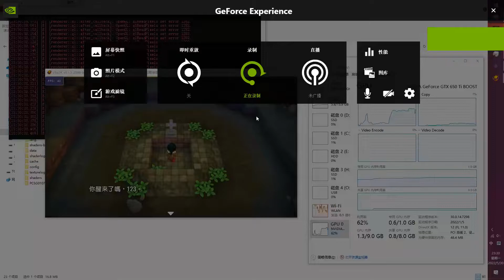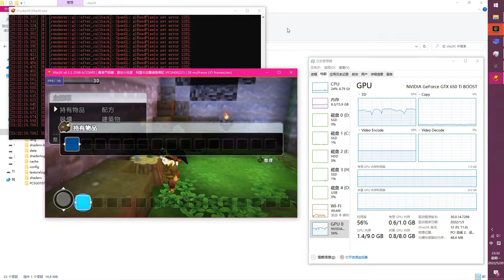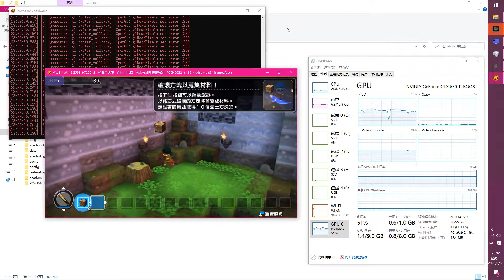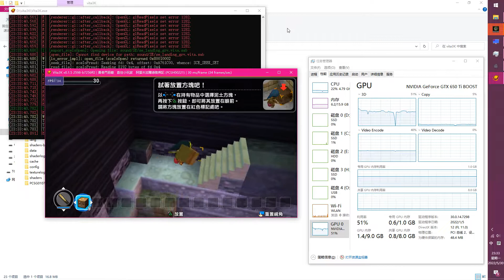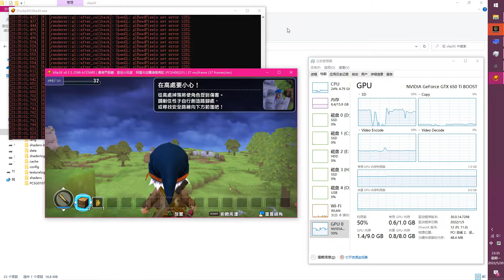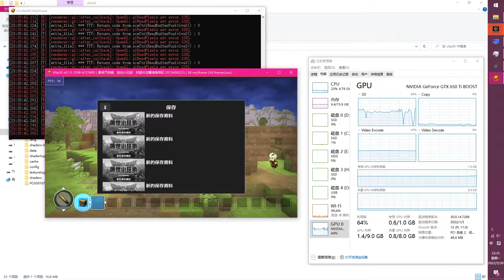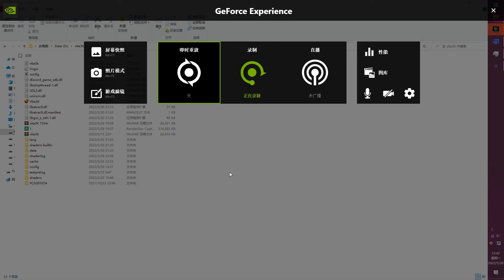Vita3k 2598-b7256ff2 Dragon Quest Builders